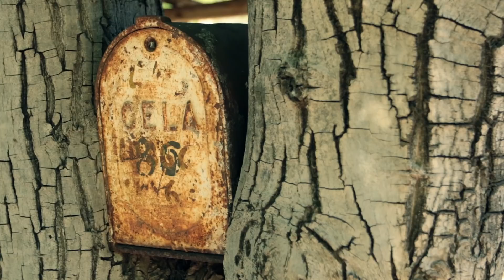129 Doma India (Bloque 02) Estancias y Tradiciones